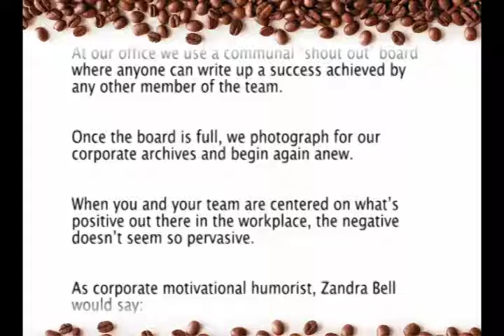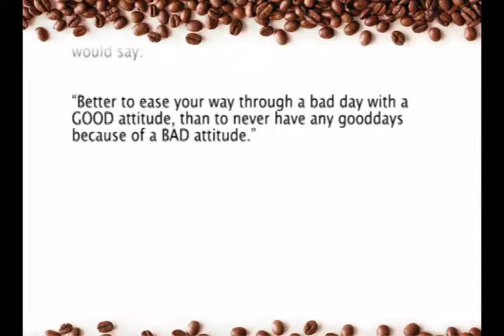Business Tip of The Day #25 - Only the Good Lives On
Tune into the "Daily Tip" to get your latest business tip of the day with Barbara Steckly, owner of Preferred Client Services. Barbara brings years of both bookkeeping and business advice to the community.

Only the Good Lives On

Want to prevent toxic energy from infesting your workplace? Turn that overload of apathy and bitterness into an atmosphere of inspiration and optimistic engagement?

Each day, single out a positive accomplishment on the part of one of your staff members and congratulate them on a job well done in front of the rest of the team.

 Make sure that each time you praise a different individual, so no one feels forgotten or ignored.  Soon you’ll find that your people are striving to receive that affirmative recognition by substantially stepping up their game.

 At our office we use a communal “shout out” board where anyone can write up a success achieved by any other member of the team. Once the board is full, we photograph for our corporate archives and begin again anew.

 When you and your team are centered on what’s positive out there in the workplace, the negative doesn’t seem so pervasive.

 As corporate motivational humorist, Zandra Bell would say:

“Better to ease your way through a bad day with a GOOD attitude, than to never have any gooddays because of a BAD attitude.”

Visit us any time at:
2327 Ellwood Dr SW, Edmonton, AB T6X 0A9

Preferred Client Services
Alberta's Best Bookkeepers
"Making a difference counting the beans!"